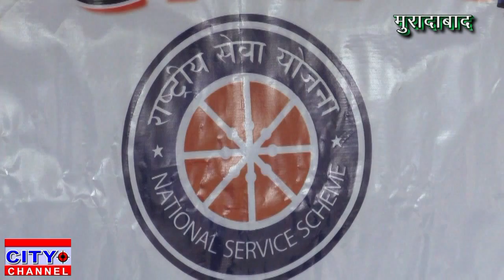गोकुलदास गर्ल्स डिग्री कॉलेज की राष्ट्रीय सेवा योजना द्वारा एक दिवसीय शिविर 16.12.2019 news